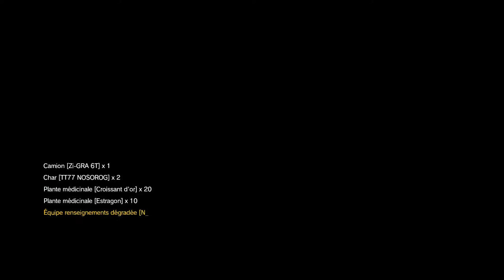Metal Gear Solid V The Phantom Pain Épisode 49 Subsistence Occupation Forces